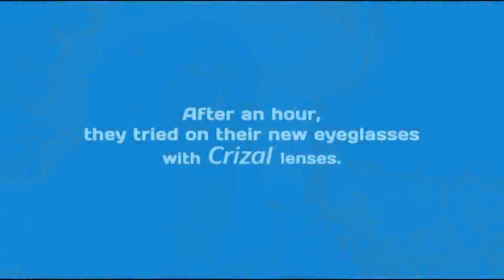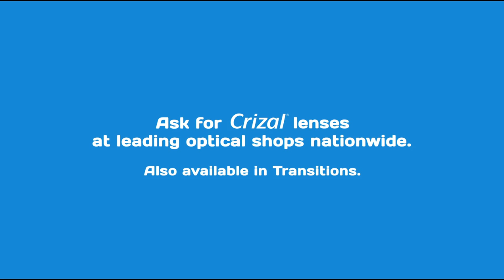Crizal Experience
Something came alive in this eye clinic and the patients are in for a surprise. Watch this video to find out.